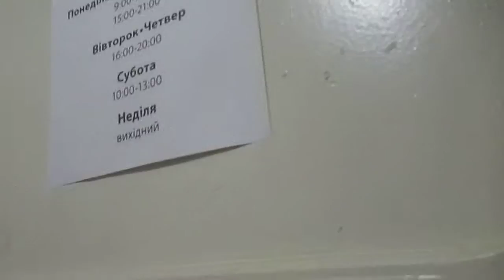Атлет ТБ 02.11.2016 - пристрасті за Орловою - поки її немає в кадрі, трохи про її соціалізацію